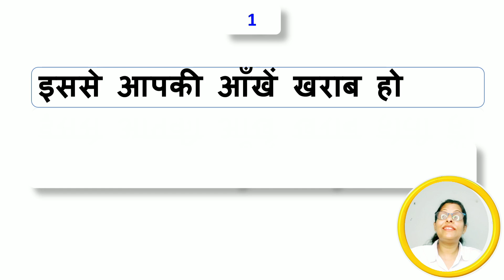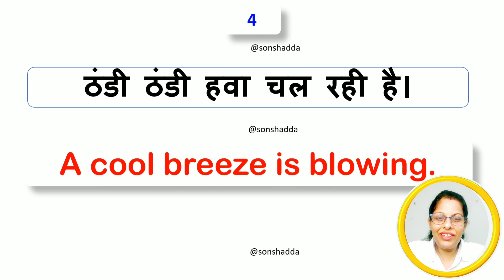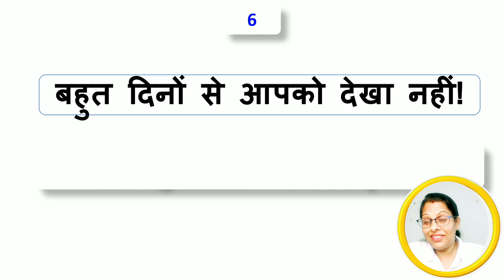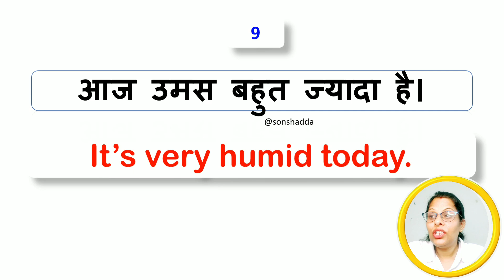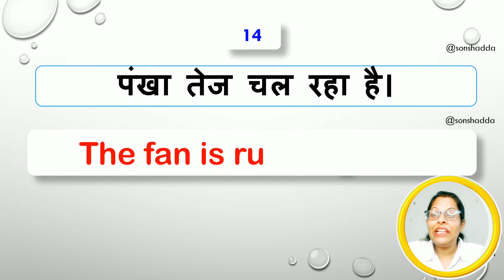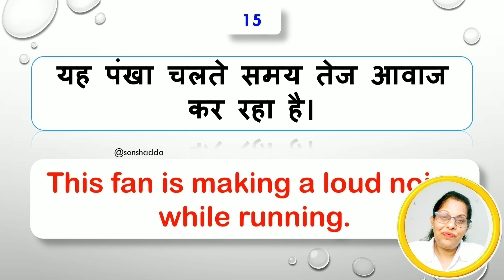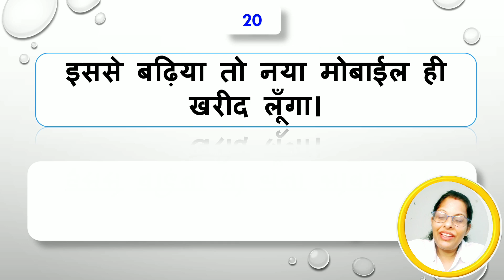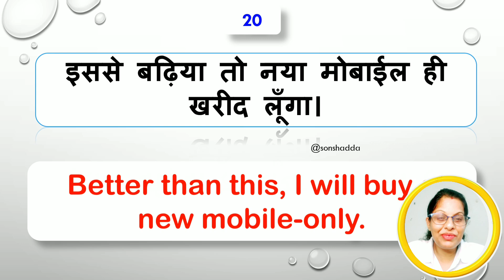Master English In 30 days , Spoken English, Sushma Mam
Welcome to Day 7 of the ultimate 30-day English mastery challenge! In this interactive session, join renowned language educator Sushma Mam for an exciting deep dive into spoken English proficiency. Unleash your linguistic potential with targeted exercises, practical tips, and real-life examples that guarantee tangible improvement in your communication skills. From enhancing pronunciation to mastering conversational fluency, embark on this transformative learning journey with Sushma Mam as your guide. Tune in to Sonshadda channel and fast-track your fluency like never before. Don't miss out on the opportunity to elevate your language prowess - success in English is just a click away!